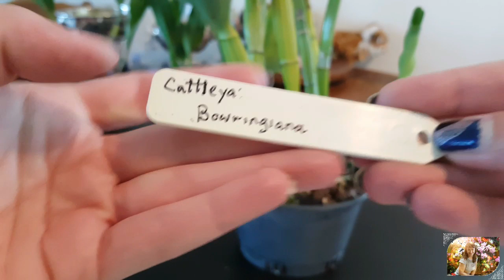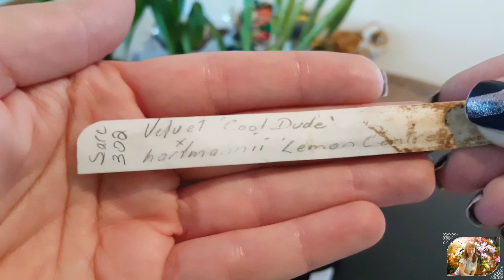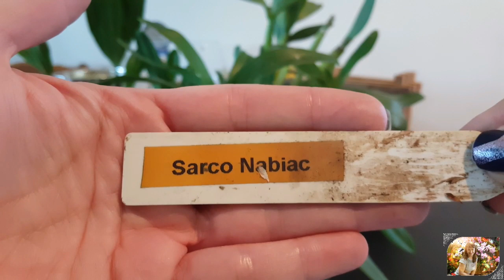Приглашение на аукцион и что я там купила - February 19